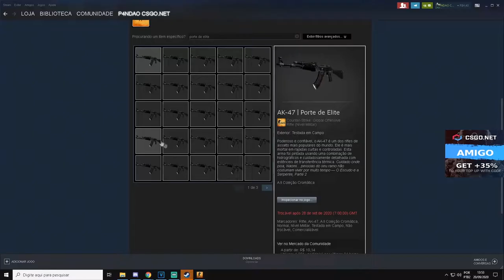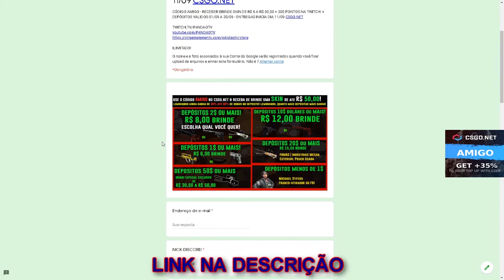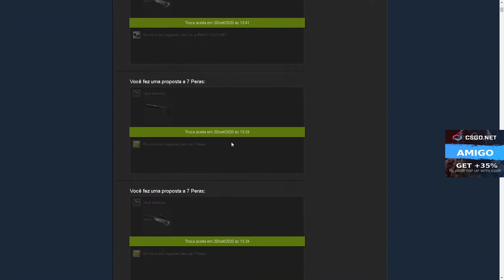PROFITANDO com 10$ no CSGONet - 3$ CÓDIGO ESCONDIDO + AK-47 ELITE BUILD CÓDIGO ESCONDIDO